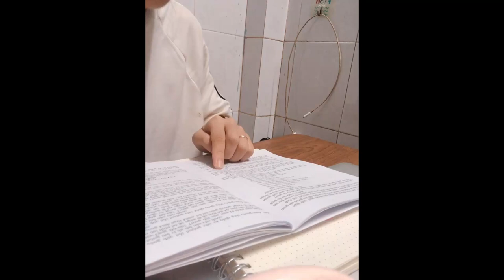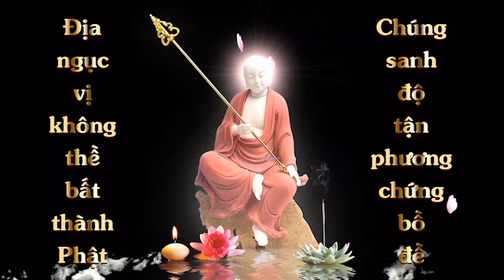Cộng Đồng Địa Tạng Bồ Tát | Kinh Địa Tạng Bồ Tát Bổn Nguyện - Phẩm 11 | Thuý Ly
Tên: Thuý Ly
Lời nguyện:
Con nguyện cho Mẹ Lê Thị Hoa đã khuất của con thác sanh vào cõi cực lạc, kiếp sau không còn đau đớn bệnh tật, nguyện cho dịch bệnh mau chóng qua đi, gia đình con luôn bình an!

1. Ghi âm toàn bộ Kinh Địa Tạng Bổn Nguyện (file mp3)
2. Chọn 1 phẩm quay video (file mp4)
3. Trước mỗi phẩm ghi thêm “Tham gia Cộng Đồng Địa Tạng Bồ Tát”
4. Đồng ý cho kênh đăng video.